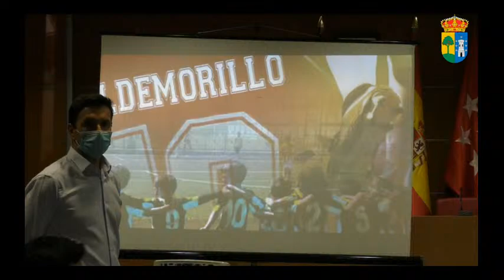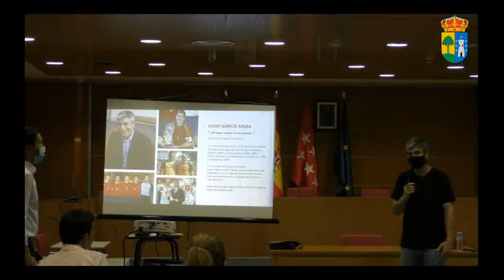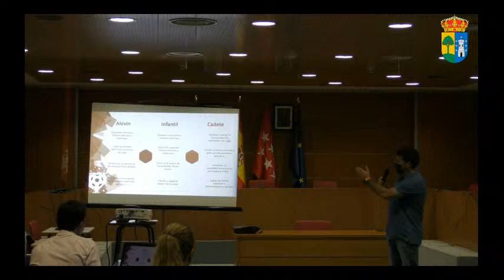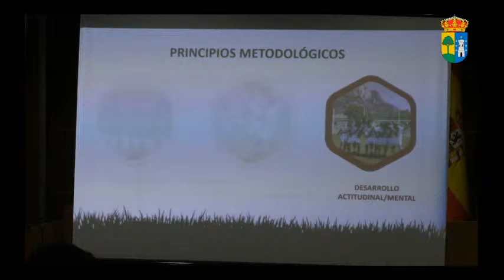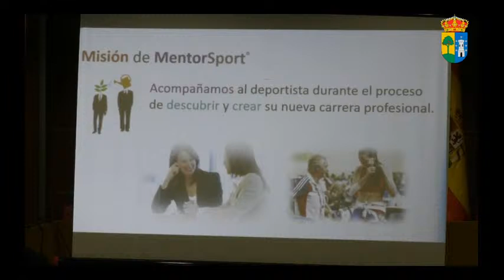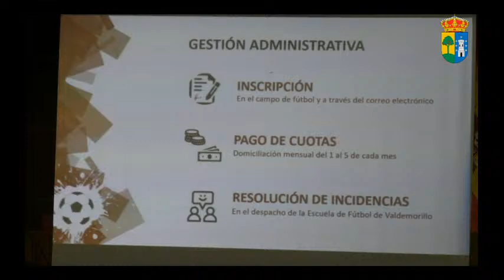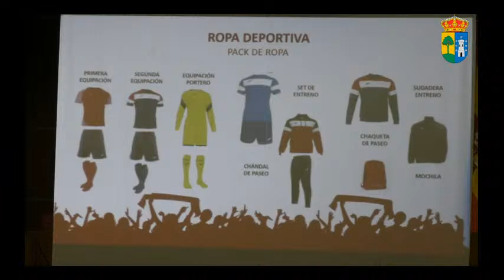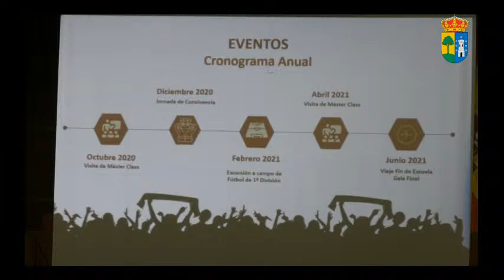FUTBOL EN VALDEMORILLO TEMPORADA 2020-2021